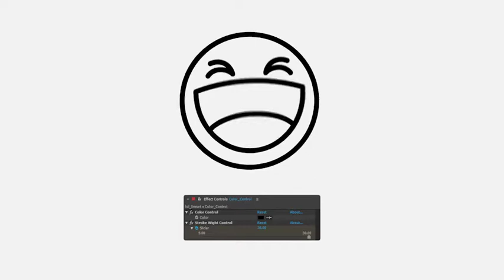Animated Social Icons-After Effects Template Videohive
Animated Social Emoji Icons template consists of 6 type of looped animated icons in the flat, line art and colored line art style.
Features

    Easy customization by Scripted controls
    No plugins required
    100% After Effects
    Scalable
    Manual of the GIF creation included

Music used in preview:Baby Toys

Please rate this project if you like it.